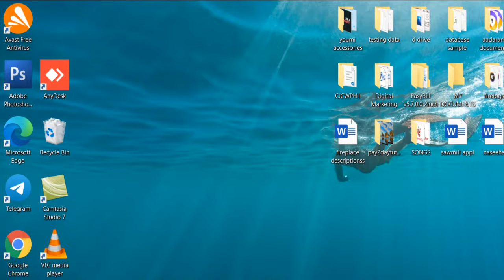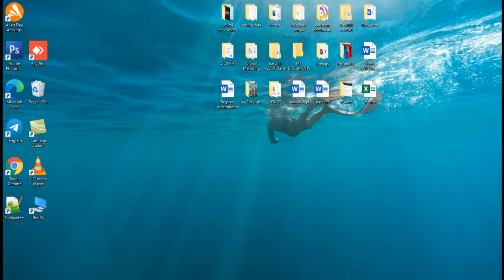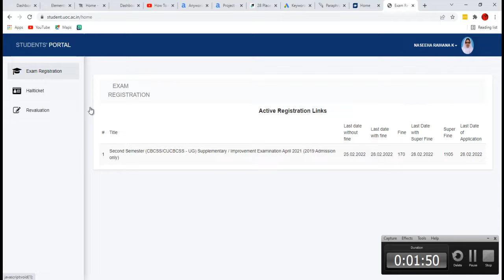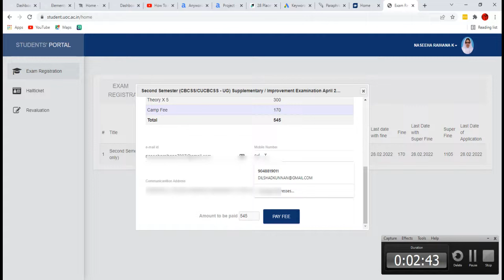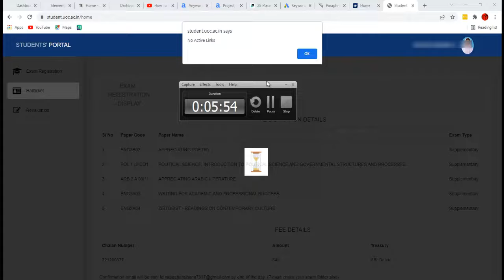Calicut University Supply Exam Registration Malayalam | Simplest Way to Apply Online for Exam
In this video, we can learn how to Apply for the Calicut university supply exam.The last date to apply is completed,eventhough that doesnt matter.This sample video is only aiming to help the students who have arriers . It is the simplest way to apply online for university exams.